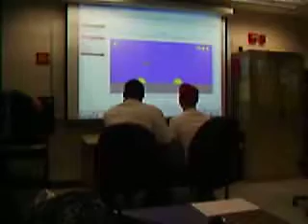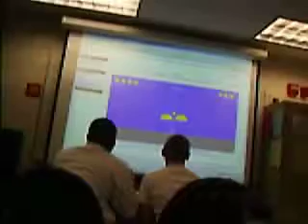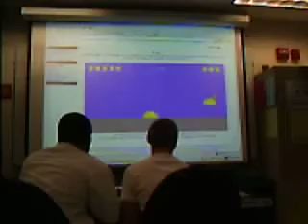SLIMEBALL FINALS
Two of the best slime ballers go head to head